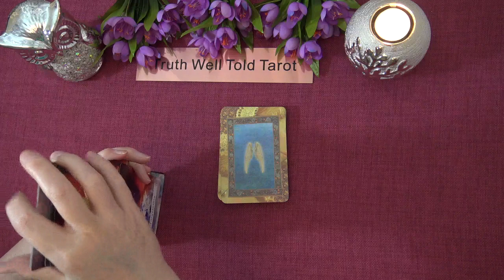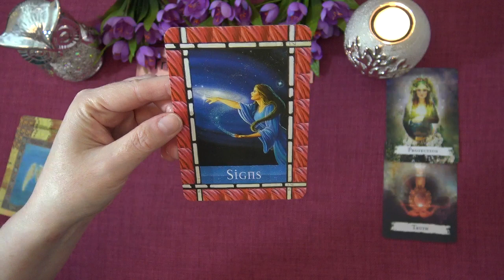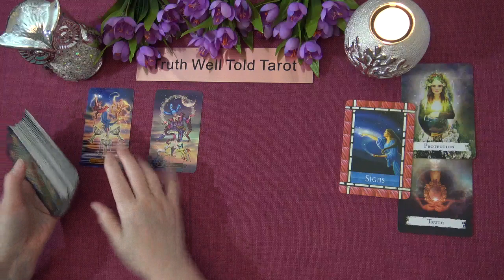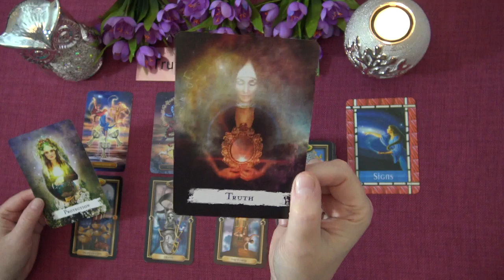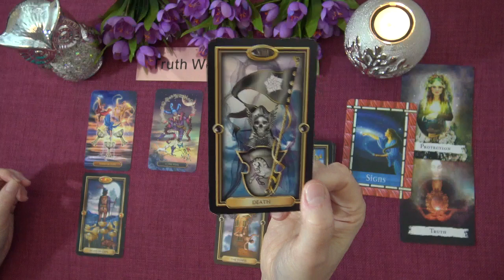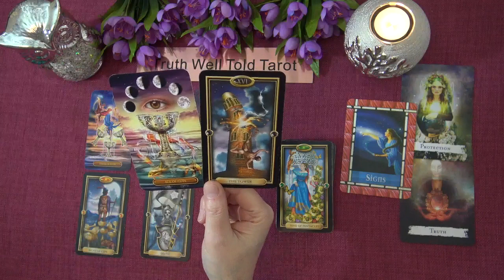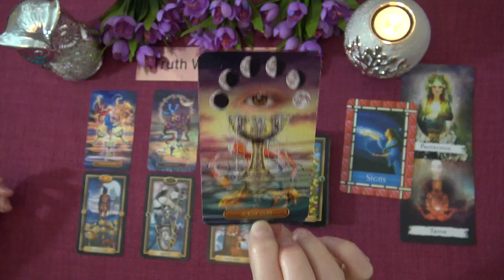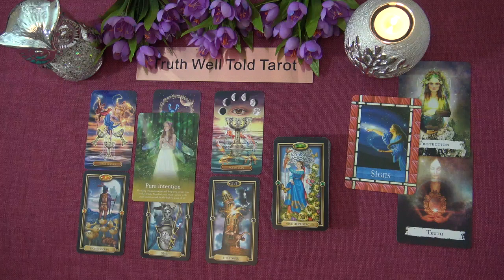TAURUS WEEKLY TAROT READING "THE END IS JUST THE BEGINNING TAURUS!" February 15th-21st 2021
Andrea xx